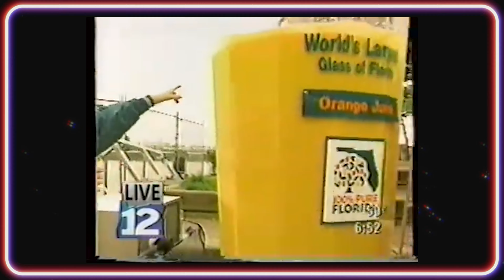The Past, Present & Future of Podcasting (with Rob Greenlee)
We've got a podcast now! And this is episode 1.

Rob Greenlee has been podcasting for over 20 years and held leadership positions in the podcast software industry at companies like Microsoft, Spreaker, and Libsyn.

In this interview, we spoke to him about the history of podcasting as a medium, the benefits of live streaming your podcast, and the rise of video podcasting.

'Inside The Creator's Studio' is an origin story show about the world’s best video content creators.

Chapters:

00:00 - Intro
02:03 - Start of Conversation
07:18 - The Evolution and Convergence of Podcasting
19:10 - From Radio to Podcasting
22:55 - The Intersection of Gaming and Podcasting
30:57 - Evolution of Short and Long Content
42:18 - Future of Podcasting
52:06 - Control and Feedback in Podcasting
01:04:18 - Creators and Recommendations